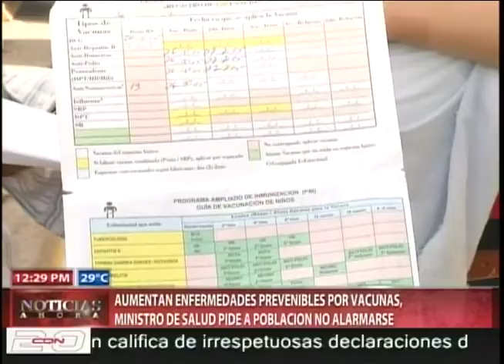Aumentan enfermedades prevenibles por vacuna; ministro Salud pide a población no alarmarse